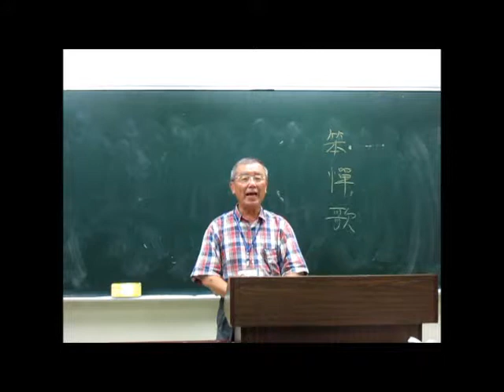笨惰歌 古早童謠 --- 許澤耀吟唱 臺語傳統詩詞吟唱班 大安社大 16~0711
這是古早古早一首若半吟詩、半滾笑，不但笑詼閣心適ê囝仔歌。

笨惰歌 古早童謠
 一天過了又一天，身軀沒洗全全鉎，
走去溪仔邊洗三遍，毒死烏仔魚數萬千。